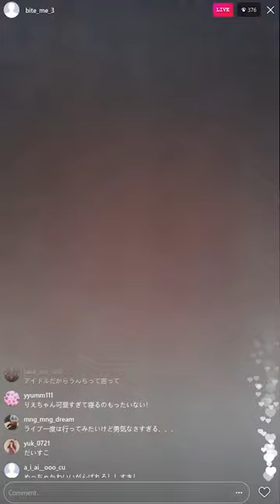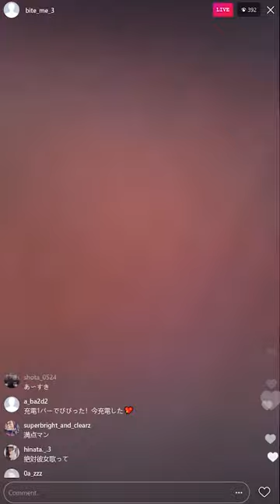Rie Kaneko From LADYBABY - Instagram Live 23.10.2018